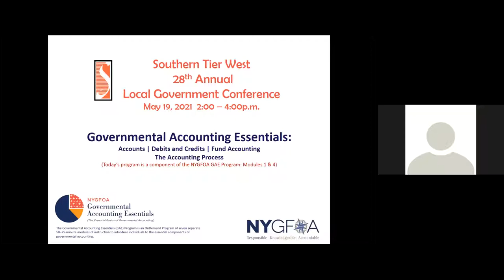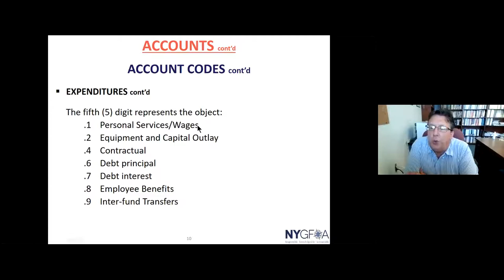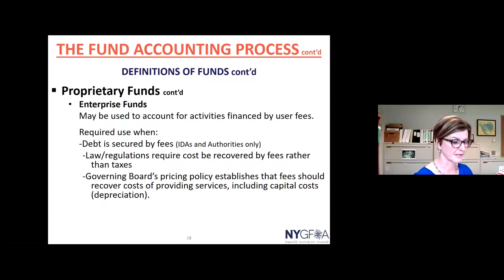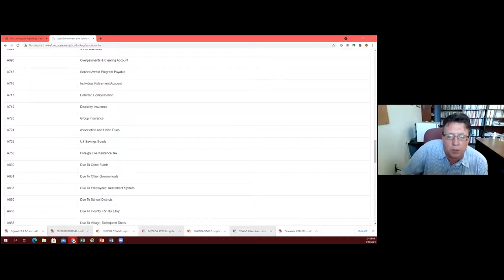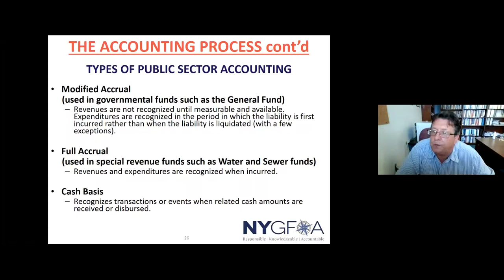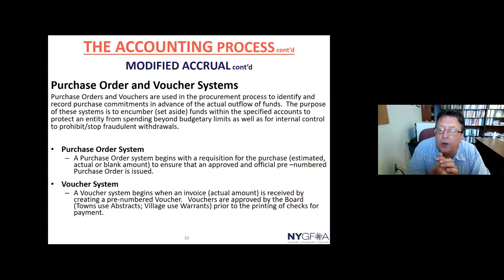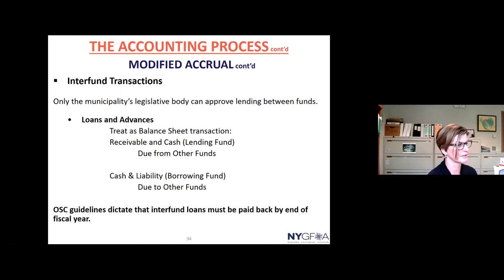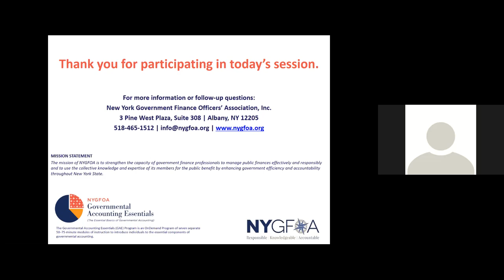Governmental Accounting Essentials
John Savash and Barbara Smith, New York Government Finance Officers Association (NYGFOA)